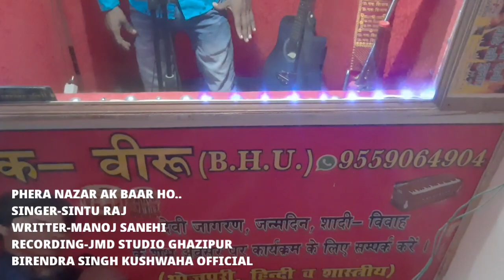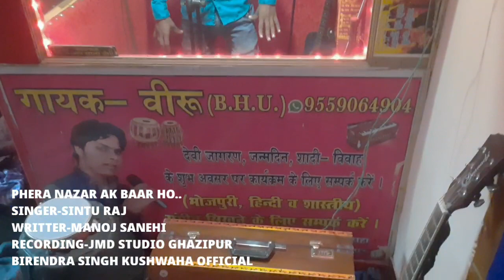Maarela Logwa Taana E Kanha# Singer-Sintu Raj # Krishna Janmastmi Song 2021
Krishna janmastmi  Song 2021

Song- Maarela Logwa Taana E Kanha

Singer- Sintu Raj

Lyrics- Manoj Sanehi

Recording- JMD Recording Studio (Singer-Birendra Singh Kushwaha "Veeru"B.H.U. 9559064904)

Video- Shani

Mix Master- SHANI

Bhojpuri Krishna janmastmi Song 2021

Krishna Janmastmi Bhajan 2021